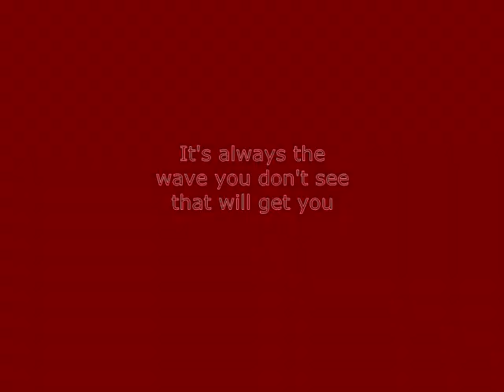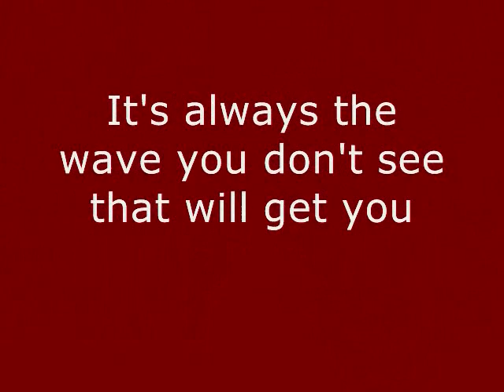Little Cork, Big Cork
Fishing in the Intercoastal Waterway in Destin, Florida. Some Spanish Mackerel, a sea catfish, and one big wave that tried to sink us.